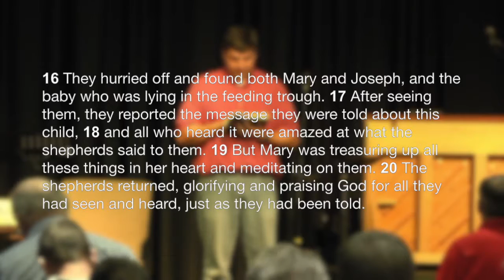// A Gift Exchange- Dec 25 2016- Bridge Community Church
A short skit and message for Christmas Day